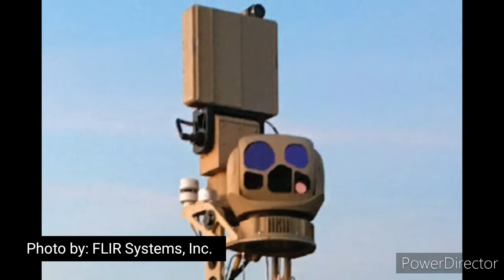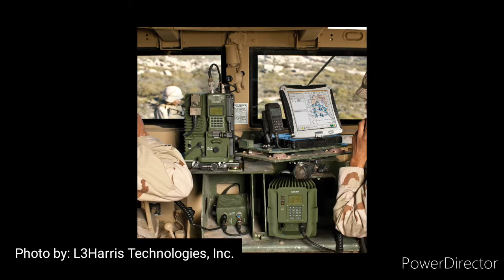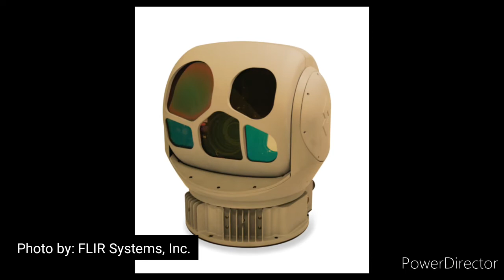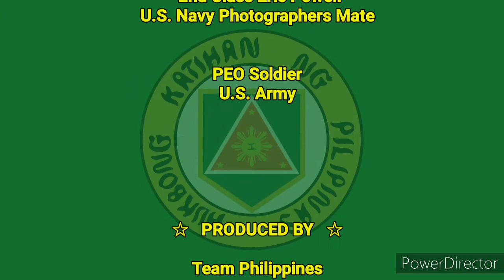Philippine Army's Riverine Operations Equipment Acquisition Project